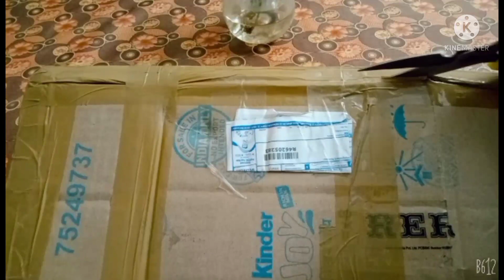Live plants unboxing.. surumisakkeer. unboxing.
live plants unboxing...

id surumi sakkeer.

for more business enqueries..

Thanku all.
Take care.